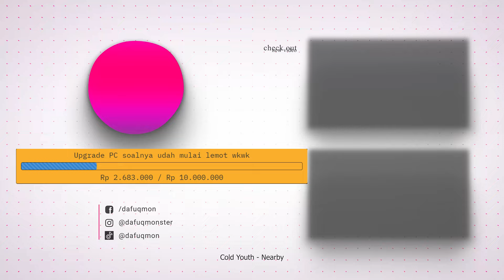KETIKA INYOUDREAM & WHITEMON KETEMU "RAPPER" CHINA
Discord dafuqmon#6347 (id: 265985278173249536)